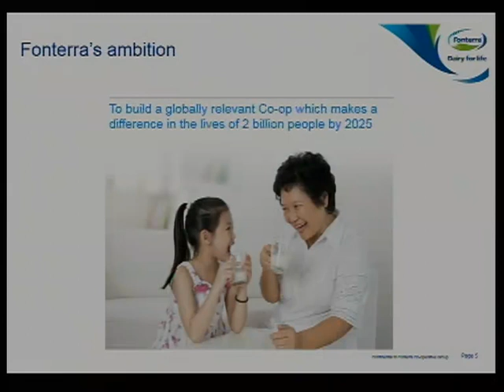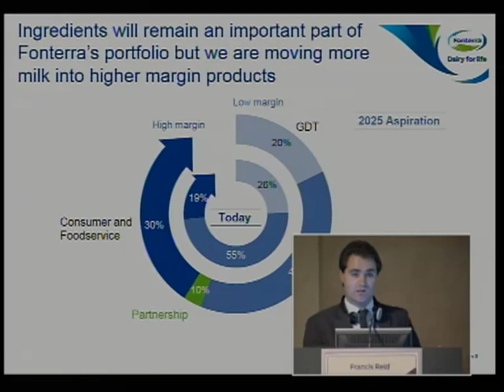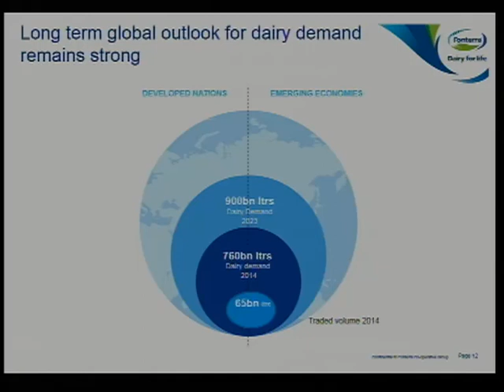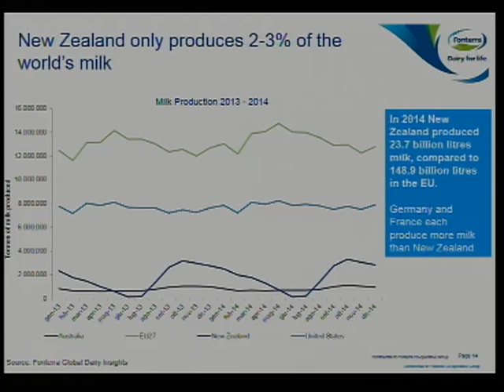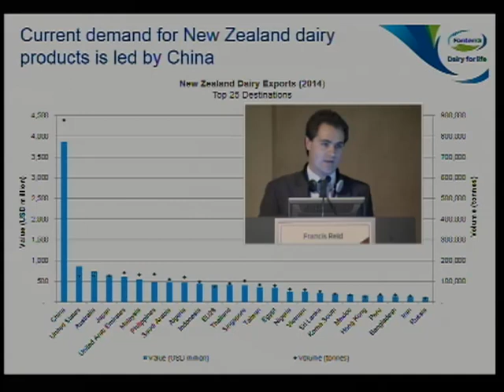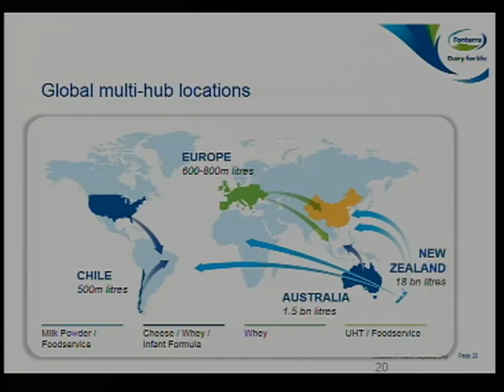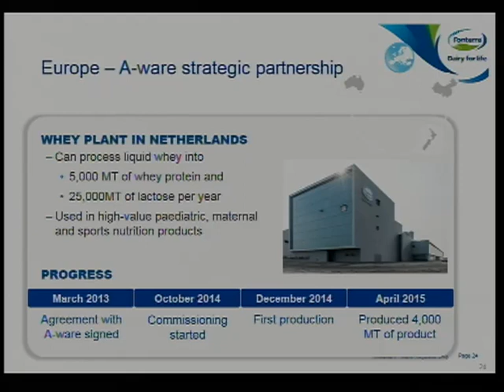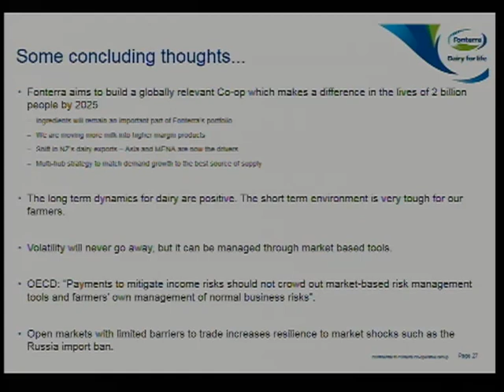5th CLAL Dairy Forum - 6/12 - Fonterra's Strategy in Action (Francis Reid - Fonterra)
5th CLAL Dairy Forum (2015)

Francis Reid - Policy & Advocacy Manager, Europe-Russia-MEA, Fonterra, New Zealand
"Fonterra's Strategy in Action - Building a Globally Relevant Co-operative"